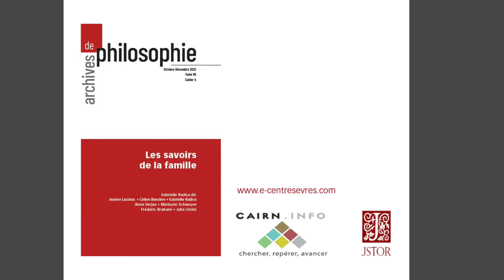Archives de philosophie : "1 dossier, 9 minutes" : les savoirs de la famille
Interview de Gabrielle Radica, professeure de philosophie à l’université de Lille